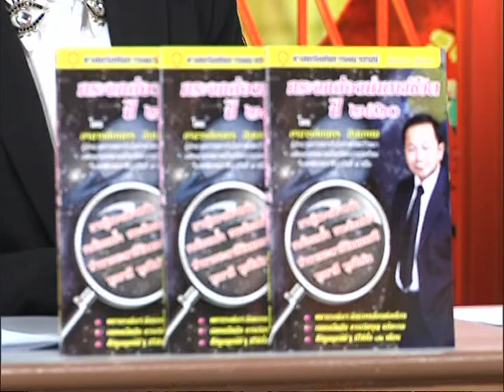รายการเปิดดวง 12 ราศี | 23/12/59 | EP 2/4